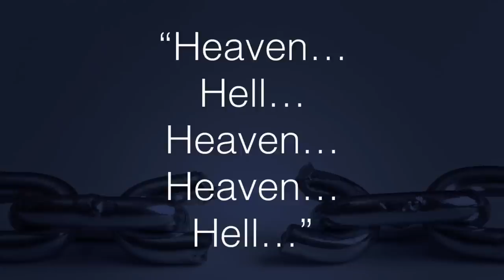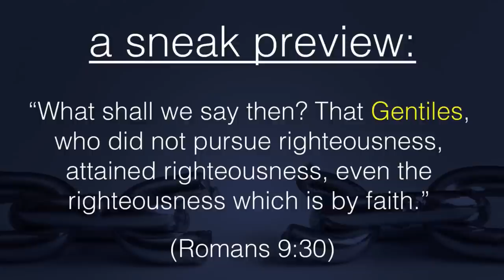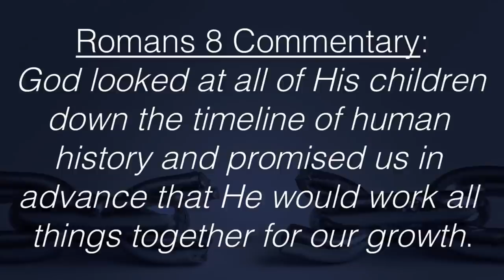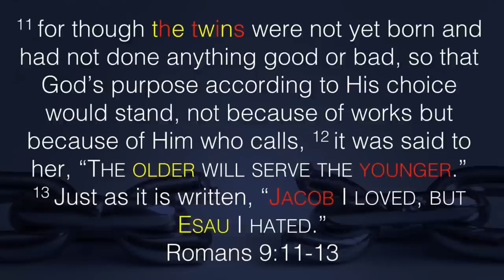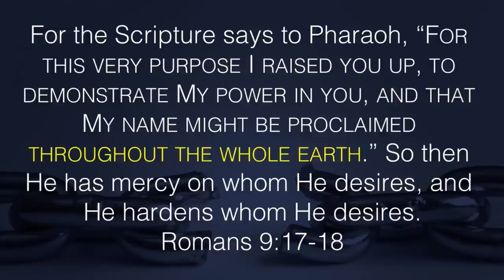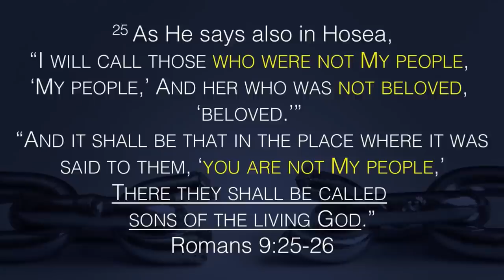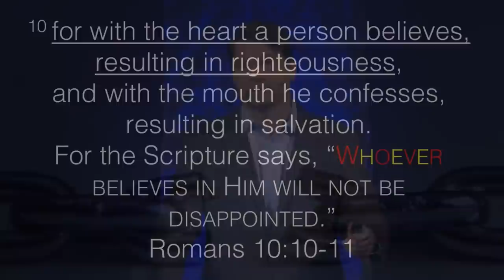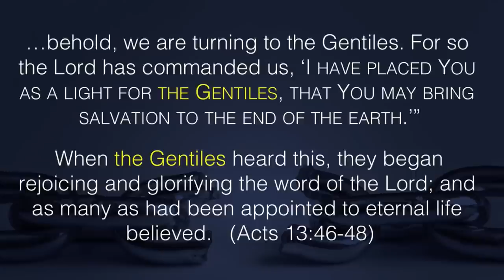The Predestination Puzzle - Part 2: Romans | Andrew Farley